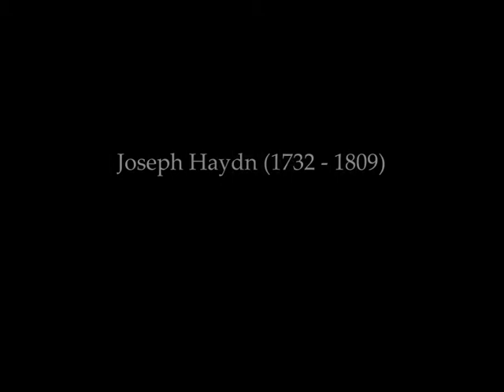Haydn_Gloria.avi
Orquestra Metropolitana de Lisboa, Grupo Vocal Olisipo, Filipe Carvalheiro - conductor Gloria from Haydn's Paukenmesse (Missa in tempori belli) Filipe Carvalheiro is an orchestral and choral conductor, currently working in Scandinavia and Baltic countries. His training includes a degree from University of Cincinnati, USA and further orchestral conducting training with Jorma Panula in Amsterdam. He has been main or invited conductor with Orquestra do Conservatório Gulbenkian (Conservatory Orchestra); Orquestra Portuguesa do Século XVIII (XVIIIth Century Portuguese Orchestra); Foco Musical Orchestra; Concertia Orchestra; Orquestra Sinfónica Juvenil (Youth Symphonic Orchestra) ; Círculo de Música de Câmara Orchestra; Orquestra da Juventude Musical Portuguesa (Portuguese Music Youth Orchestra) ; Orquestra Sinfónica Portuguesa (Portuguese Symphonic Orchestra) ; Orquestra Metropolitana de Lisboa (Lisbon Metropolitan Orchestra); Coro da Juventude Musical Portuguesa (Portuguese Musical Youth Choir), Regina Coeli Choir, Portuguese Radio and Television Choir, Ad Divitias Choir, EDP Choir, Olisipo Vocal Ensemble, Kammerkoret Musica (Copenhagen) and Helsingør Kammerkor